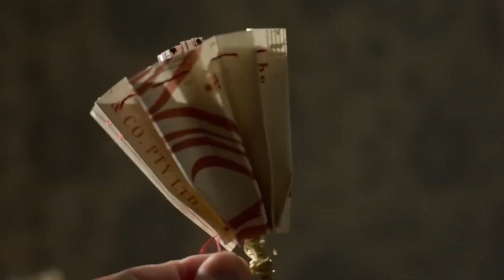İZLENİLMESİ GEREKİLEN KOVBOY FİLMLERİ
Giriş Konuşması - 00:01
'Jonah Hex  - 00:30
The Magnificent Seven ( muhteşem yedili )  - 01:28
kasabadaki yabancı- 02:45
The Lone Ranger ⧸ Maskeli Süvar - 04:00
The Power of the Dog  - 05:00
BİTİŞ  - 06:45

Selamlar dostlarım ve Canlarım Bugün size en sevdiğim kovboy filmlerini önermeye geldim Umarım bu listeden memnun ayrılırsınız

kovboy filmi izle
kovboy film izle türkçe dublaj tek parça
kovboy film
kovboy filmleri aktörleri
kovboy filmleri artistleri
kovboy filmleri aç
kovboy filmleri altyazılı izle
kovboy filmleri affedilmeyen
kovboy filmleri aksiyon
kovboy filmleri almanca
kovboy aşk filmleri
kovboy apaçi filmleri
cowboy film